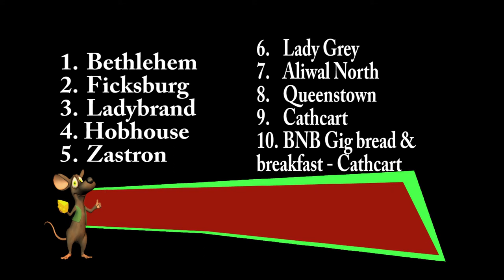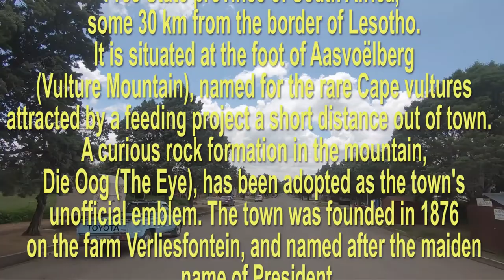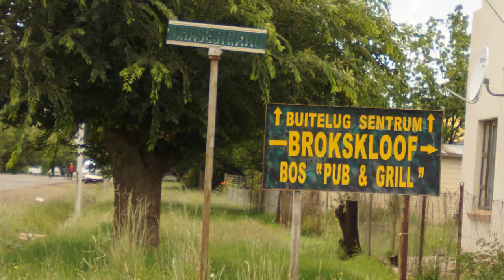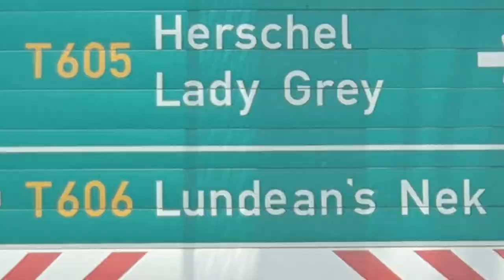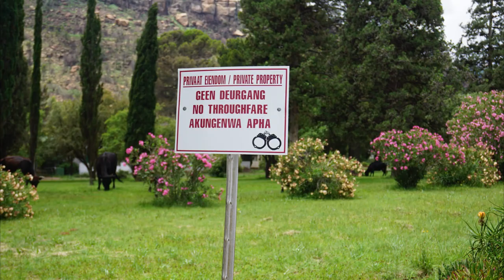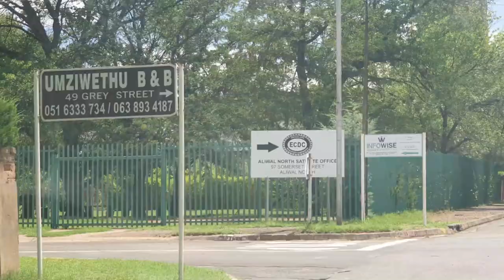South Africa Zastron Free State, Lady Grey and Aliwal North Eastern Cape Roadtrip Episode 04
South Africa is one of the world-class tourist destination because of its great beauty and cultural diversity. Be with me in this road trip and together we will explore South Africa.

Thank you for staying connected. Peace, love and light be upon you all.